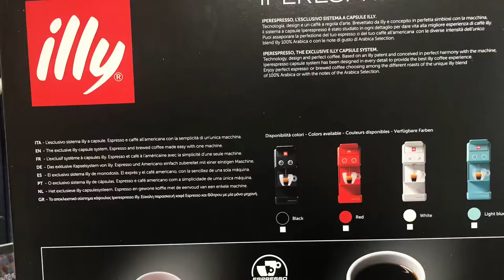☕️illy 커피 Y3.3 언박싱☕️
가루가 신기한지 구경왔어요.